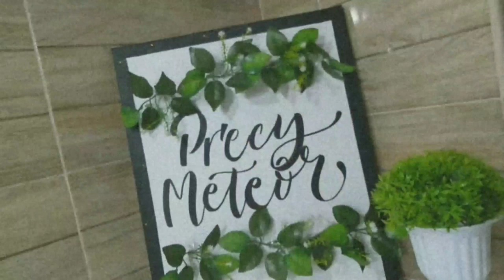HAWAIIAN PIZZA IN KAWALI | HOMEMADE PIZZA?! | Precy Meteor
Hawaiian Pizza in Kawali

Ingredients
◻ Pizza Dough

- 2 1/2 cups, 1/2 cup all purpose flour
- 1 1/2 tsp. baking powder
- 1 cup and 1/3 cup warm water
- 2 tsp. white sugar
- 2 tsp. yeast
- 1/2 tsp. salt
- Oil

◻ Toppings

- 125 g chopped beef loaf
- 200 g pineapple tidbits (canned or fresh)
- Grated cheddar cheese (eden cheese)
- Red bell pepper, thinly sliced raw
- 30 g raisins
- Onion, thinly sliced raw
- Spaghetti sauce

◻ Instructions

1. Place the 2 tsp. of yeast in the large bowl. Add the 1/3 cup of warm water and 2 tsp of white sugar. Let it sit for 10 minutes until the yeast is dissolved.

2. Using the mixing paddle, mix the 2 1/2 cups of all purpose flour, 1/2 tsp. of salt, 1 1/2 tsp. of baking powder, 1 cup of warm water and the dissolved yeast.

3. Knead the pizza dough. The dough should be a little sticky, or tacky to the touch. If it's too wet, sprinkle in a little more flour.

4. Let the dough rise. Place the pizza dough in the bowl. Cover the dough with plastic wrap or clean cloth.

5. Heat the pan and add about 1 tsp of oil. Place the dough in the pan. Shape the dough in the pan using rolling pin. Cover the pan and let it cook.

6. For the toppings, add the spaghetti sauce, grated cheese, 200 g pineapple tidbits, thinly sliced red bell pepper, 30 g raisins, thinly sliced raw onion, 125 g cubed beef loaf and add more grated cheese on top of the pizza. Cover the pan and let it cook.

7. Slice hot pizza and serve immediately. Cover leftover pizza tightly and store in the refrigerator. Reheat as you prefer.

MUSIC

GEARS
Nikon D5100